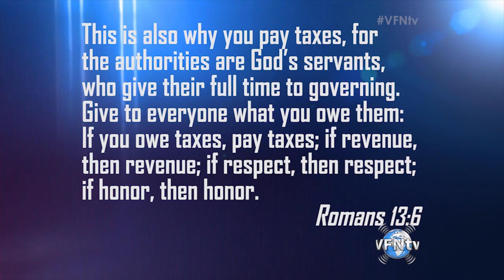President Trump delivers on Campaign Promises Signing 2 Bills Supporting Law Enforcement & Veterans